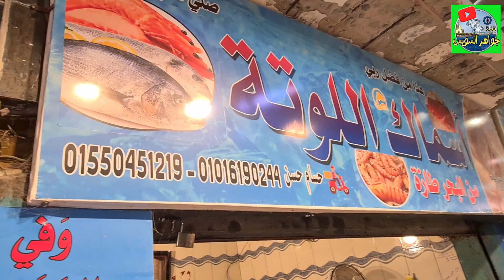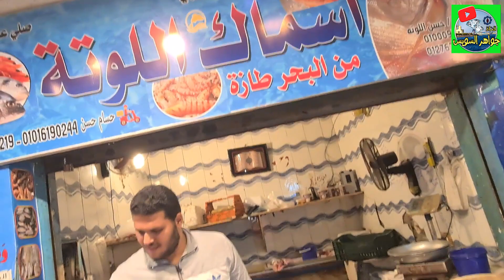@ فديو مهم للراغبين في تفريز الأسماك والجمبري بطريقة خاصة مع أنتهاء موسم الصيد.